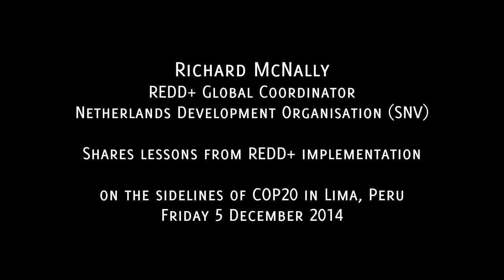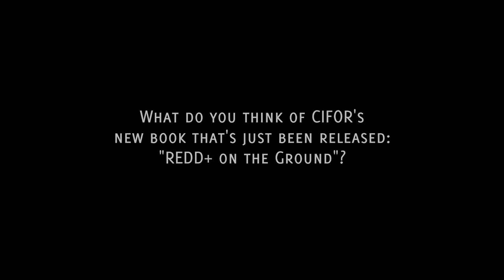Voices from the REDD+ coalface: Vietnam